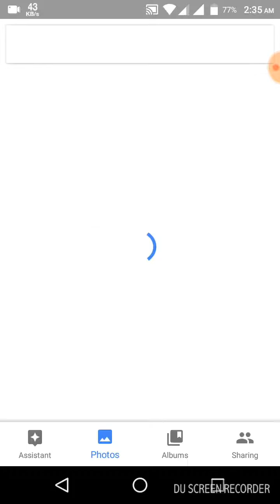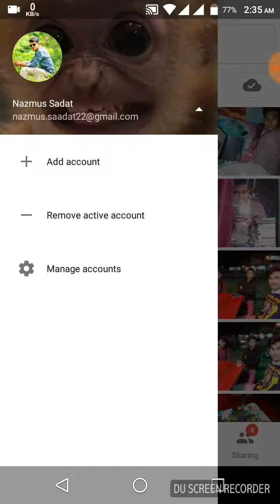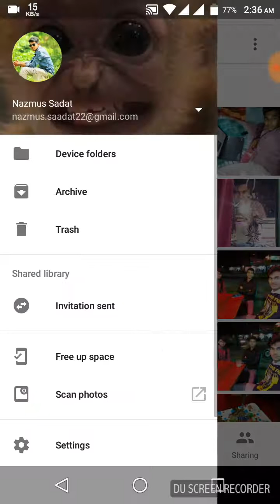How to backup photo or video easily on all android device easily.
ছবি বা ভিডিও ব্যাকআপ রাখা।
Apps:Google photos. Check my all video first. I have many new tricks u can see my all video on my channel.
This android tips  is very useful for your daily life so use this channel video... i want to work SEO from your help..